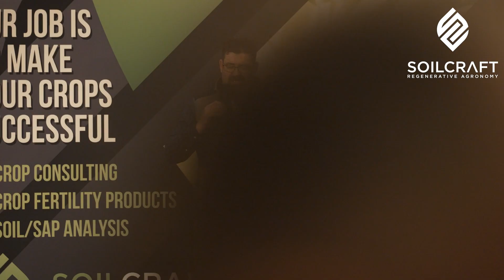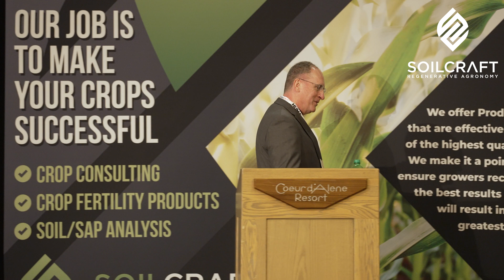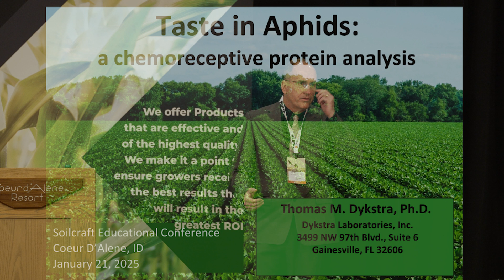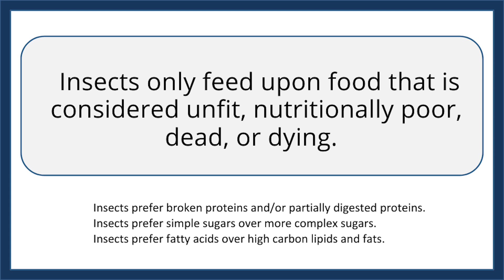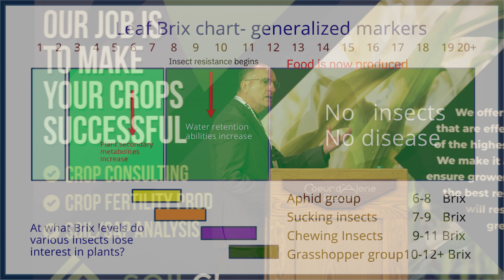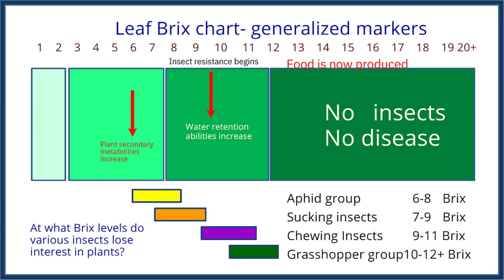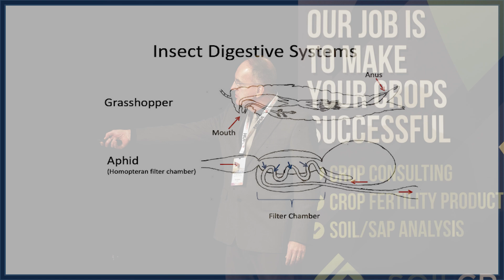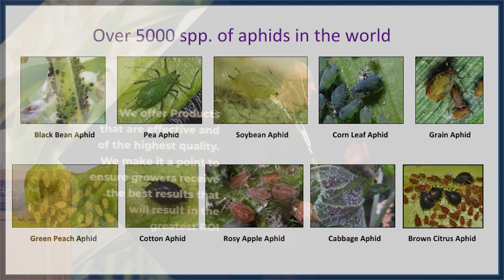2025 SC Conference | Taste in Aphids a Chemoreceptive Protein analysis. (Part 1) 🚀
Soilcraft Conference 2025
Welcome to the 6th Annual Soilcraft Conference, where we bring together world-class experts in regenerative agriculture and human health to challenge conventional thinking and offer practical solutions for healthier food and thriving ecosystems.

🎤 Featured Topics & Speakers:
✅ Dr. Thomas Dykstra – The science behind bioelectromagnetics, insect olfactory codes, and natural pest management.
✅ The Science of Brix – Understanding plant health, insect resistance, and nutrition through Brix readings.
✅ Natural Pest & Disease Control– Practical, chemical-free solutions for building resilient farms and food systems.

At Soilcraft, our mission is to empower farmers, consultants, and growers with science-backed strategies to grow food that nourishes people and the planet. 🌍

📢 Join us in person for the 2026 Soilcraft Conference! Experience the networking, in-depth discussions, and hands-on learning that take regenerative ag to the next level.

📩 Got questions? Need solutions? Reach out – we’re here to help!

📞Call us to learn more about the solutions we have for the challenges you face in farming and ranching. or